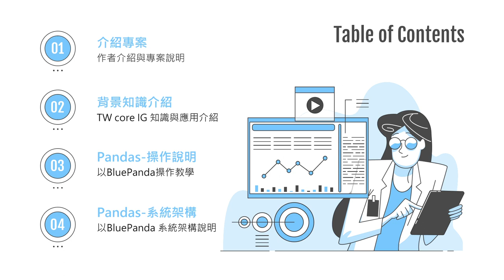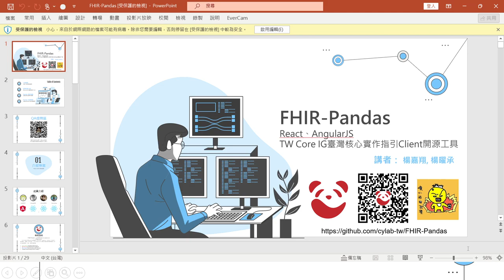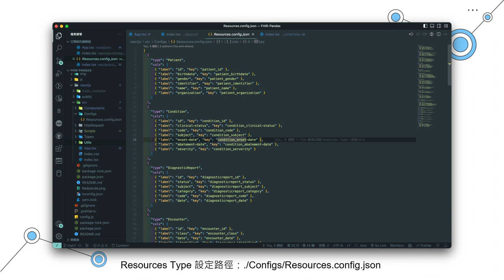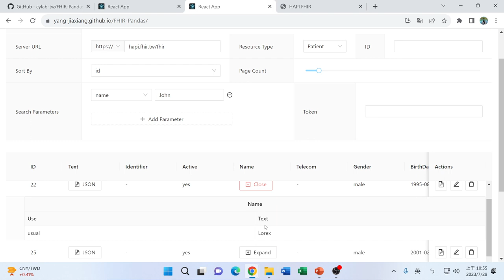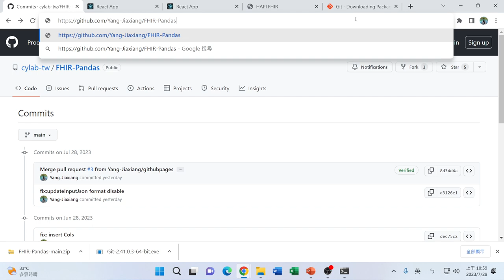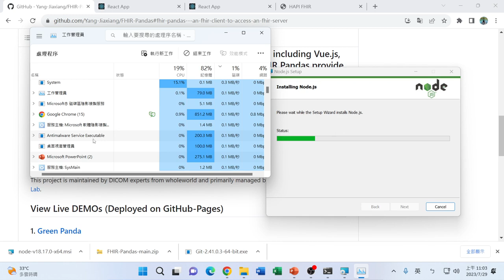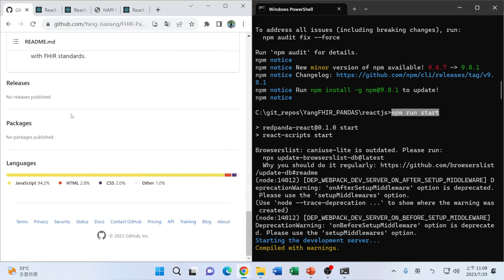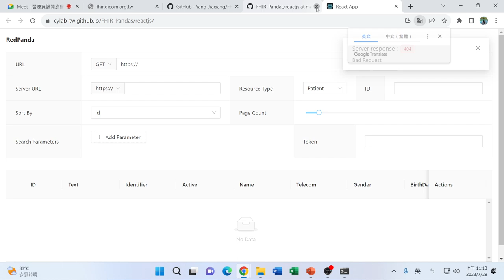FHIR-Pandas：React、AngularJS 的TW Core IG臺灣核心實作指引Client開源工具